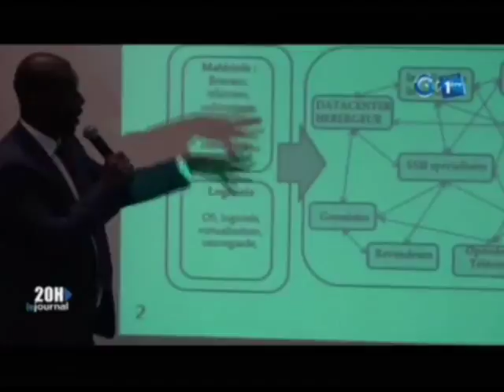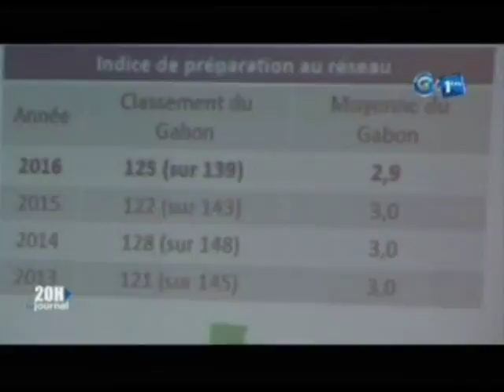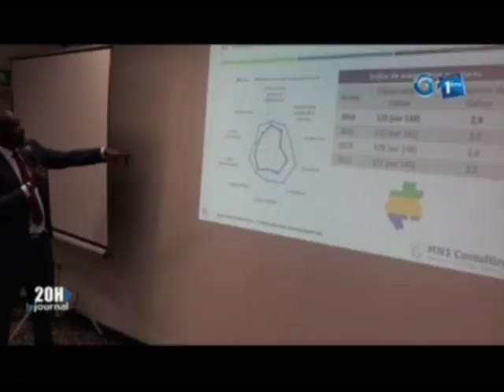RTG/La 1ère édition des assises informatique se tient à Libreville par des experts du domaine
La 1ère édition des assises informatique se tient à Libreville par des experts du domaine